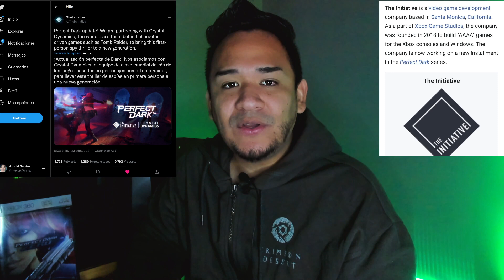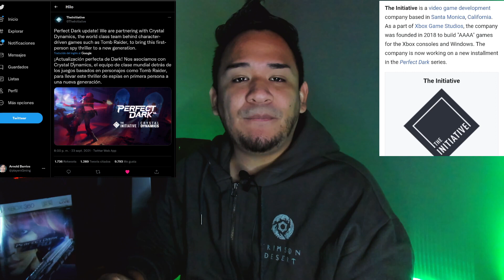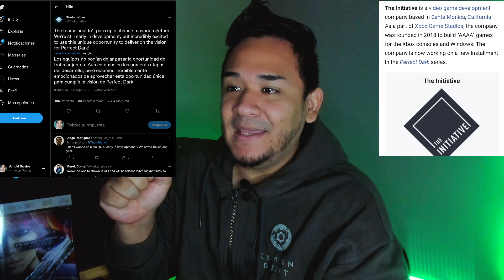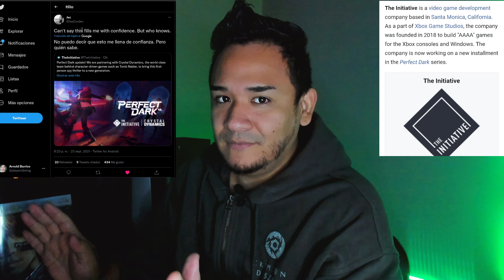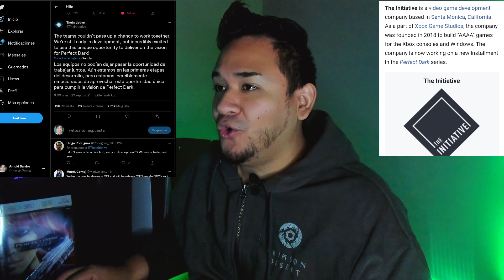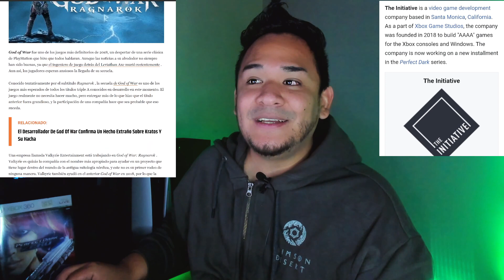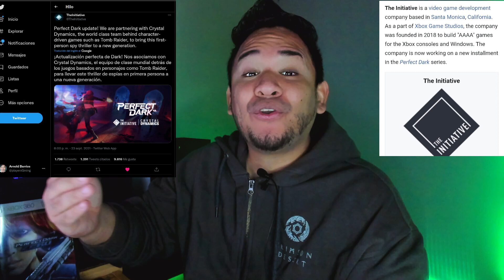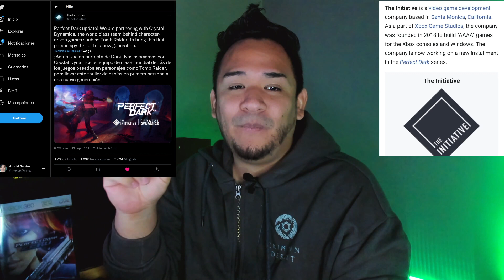THE INITIATIVE PIDE AYUDA A CRYSTAL DYNAMICS PARA PERFECT DARK?, DONDE ESTAN LOS 23 STUDIOS DE XBOX?